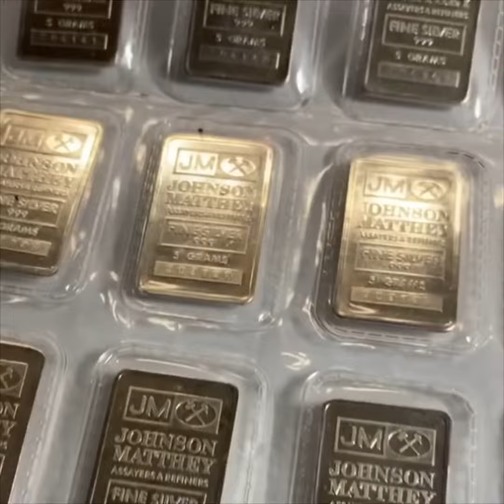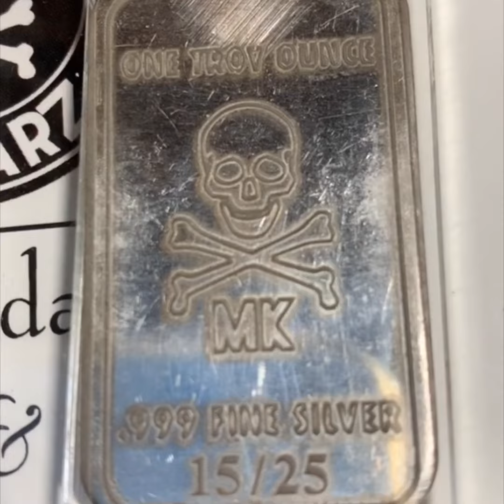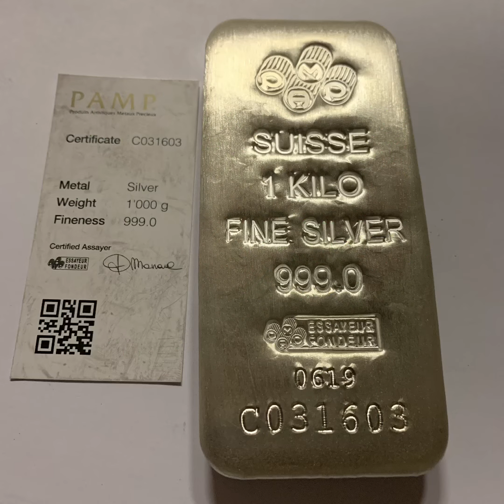Who is Lawn Man? Collector of gold silver coins and Instagram entertainment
Welcome to my new page, know. As general_lawnman613 on Instagram I’m gonna start posting my collection and opinions on coins and bullion.  Enjoy 😉